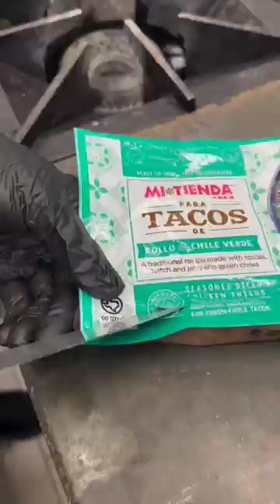Your not so original pot pie :)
Recipe:
1 Tbsp grapeseed oil
1 1/2 Lb Mi Tienda Seasoned Diced Chicken Thighs
1/2 cup(s) red onion, finely diced
3/4 cup(s) julienned carrots
10 1/2 Oz H‑E‑B Cream of Poblano Condensed Soup
1/2 cup(s) Mi Tierra Tomatillo Sauce
3/4 cup(s) whole milk
16 Oz H‑E‑B Jumbo Buttermilk Biscuits
Preheat oven to 350ºF.
On stove top heat an empty heavy skillet or Dutch oven over medium high.
Add oil and chicken to pan. Sear well, stirring to brown evenly for about 4 to 5 minutes.
Add onions and carrots, stir and cook another 2 to 3 minutes, just until carrots begin to soften.
Add condensed soup, milk and salsa verde to chicken. Stir and bring to a simmer, remove from heat.
Slice biscuits into quarters and place on top of chicken mixture to form a layer. Brush gently with butter and bake in oven for 15 to 18 minutes, or until biscuits are fully cooked.
Sprinkle with fresh cilantro and serve warm.